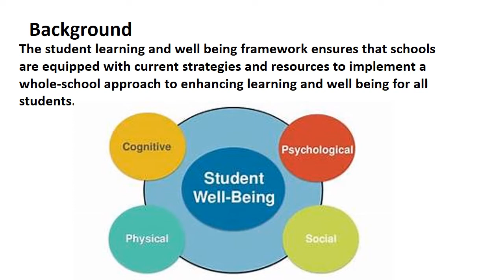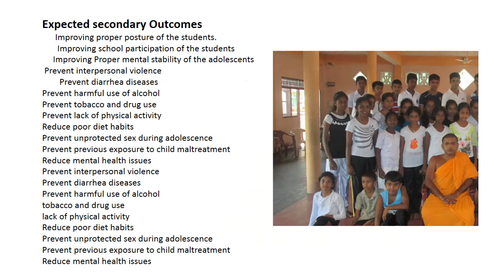Therapist should be appointed for secondary & higher secondary school students as consultants.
Worldwide 10-20% of children and adolescents experience mental disorders. Half of all mental illnesses.Important mental health habits—including coping, resilience, and good judgment—help adolescents to achieve overall well being and set the stage for positive mental health in adulthood. Mood swings are common during adolescence at some point in their life. Friends and family can watch for warning signs of mental disorders and urge young people to get help. Effective treatments exist and may involve a combination of psychotherapy and medication..
Health promotion is a prevention strategy and the process of enabling people to increase control over, and improve, their overall health. The student learning and well being framework ensures that schools are equipped with current strategies and resources to implement a whole-school approach to enhancing learning and well being for all students.Although typically occupational therapists and physical therapists offer services focused on individuals or groups presenting with specific diseases or disabilities, more recently these models are being challenged. Within emerging systems that focus increasingly on health promotion,many believe that physical therapists (PTs) and occupational therapists (OTs) are uniquely positioned to provide these services.